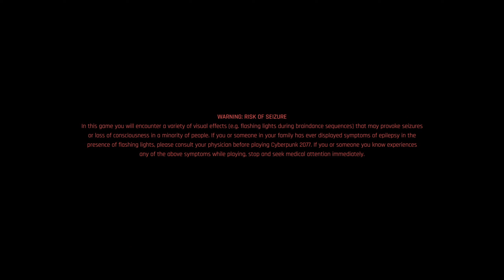Ending Choice 1 (Accept Hanako Arasaka's Offer) || Part 1 || Cyberpunk 2077 PC (V1.6) || Part 36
Hi Guys, I have started playing this game recently, I am really liking it, so I decided to upload some gameplay walkthrough. This game is brought to us by CD Projekt Red, the graphics, storyline and the gameplay is very good and interactive. I am playing this game in my personal laptop. In this video I have covered the gameplay walkthrough of the story mission "Nocturne Op55n1, Last Caress and Totalimmortal". I hope You guys will also like it.

I have used the Cyber Engine Tweaks Mod v1.20

My Laptop Specs :
MODEL : ACER PREDATOR HELIOS 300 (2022)
DISPLAY : QHD 165Hz NVIDIA G-SYNC
CPU : INTEL CORE I7 12th GEN
GPU : NVIDIA RTX 3070Ti 150W
RAM : 16GB DDR5
SSD : 1TB GEN-4 PCIE